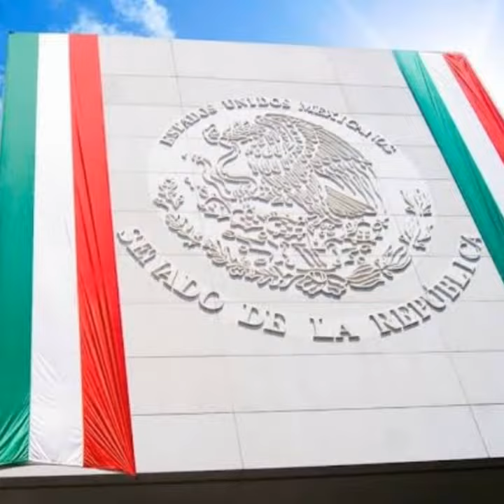ORGULLO MEXICANO FUNDADOR LIC. DELFINO CORNEJO TORRES